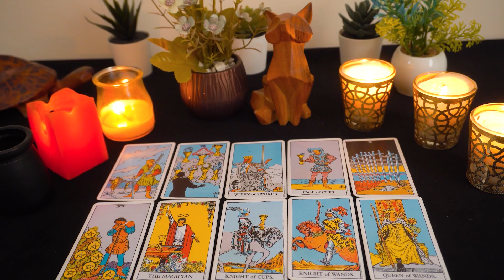GEMINI..💘 Someone Who Ghosted You Is About To Reappear...